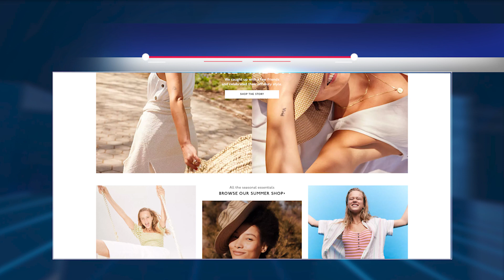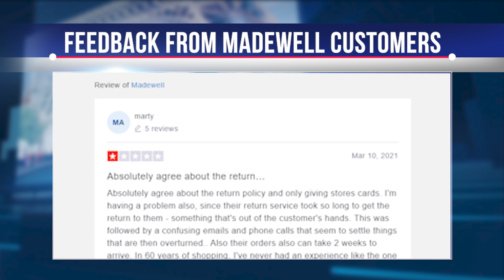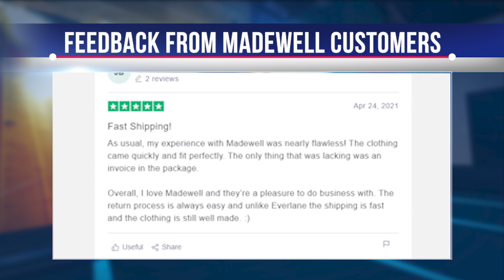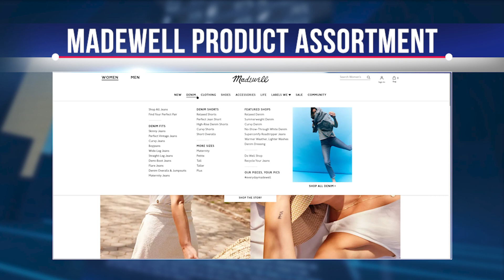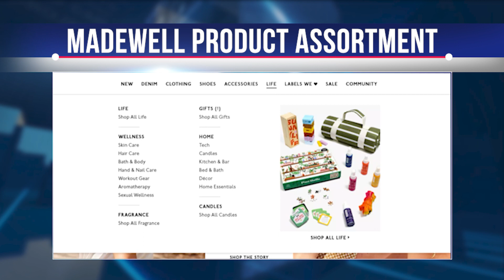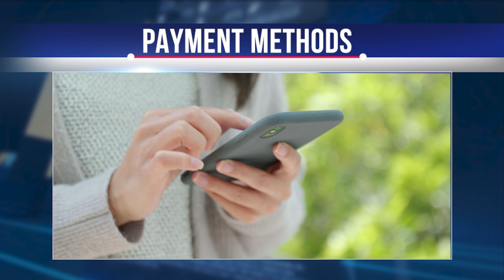MADEWELL REVIEW! DON'T USE MADEWELL Before Watching THIS VIDEO! MADEWELL .COM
Hi, today let's talk about Madewell. We've gathered all the pros and cons about the store. Our video will shed some light on Madewell to determine if this online store is authentic if they offer fashionable styles that will make fashionistas rave if their products are well made if their products are affordable, and if their services will provide painless customer service. And so, let's get started!